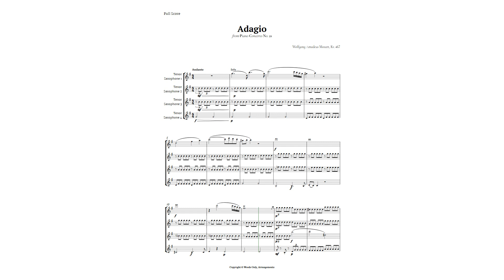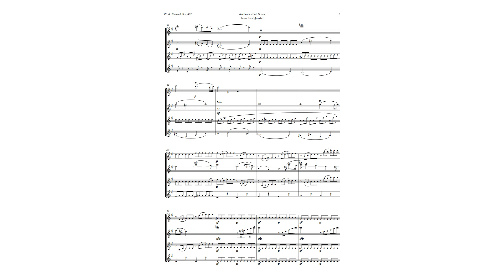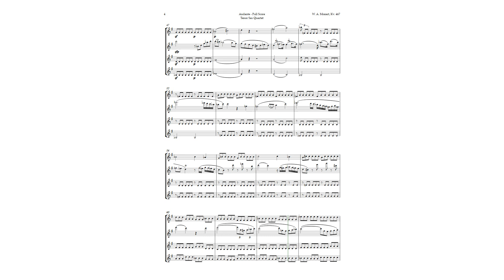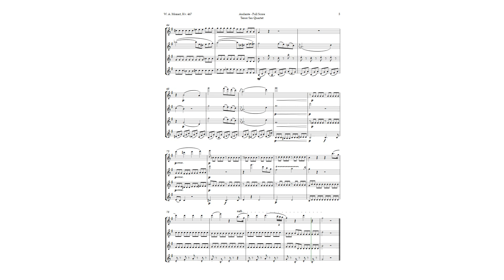Andante from Piano Concerto No. 21 by Mozart for Tenor Sax Quartet | SHEET MUSIC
Are you a lover of classical music? Then you will fall in love with this sheet music of the Second Movement (Andante) of Piano Concerto No. 21 in C major, K. 467, by Mozart, for Tenor Saxophone Quartet. This sheet music preserves the entire original structure of the work, without reductions in duration or purpose, with only the reduction of the ensemble being made. Moreover, the solo is not for piano; instead, the melody is contained in the arrangement’s disposition, without the need for a pianist to perform it. This arrangement is intended for performance groups that already have experience in musical performance, but it can also be used as educational material for music students in academic recitals, concerts and ceremonies. The original work was composed by Wolfgang Amadeus Mozart in 1785 and is known for its beauty and serenity. With this arrangement, you can experience this masterpiece in a new and exciting way. Do not miss this opportunity to acquire the sheet music of this exclusive arrangement of Piano Concerto No. 21 by Mozart for Quintet. You can buy the complete sheet music at the link below and enjoy this beautiful arrangement fully.